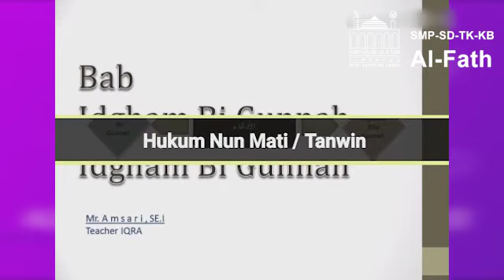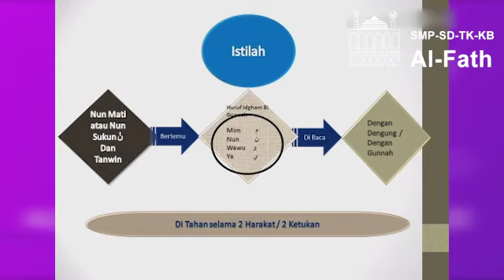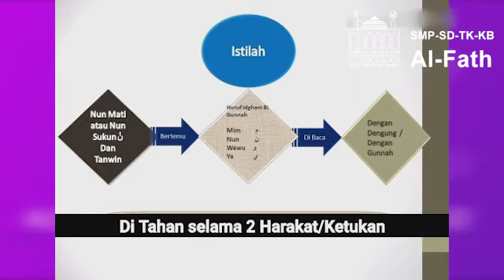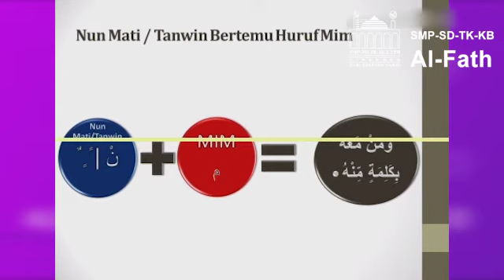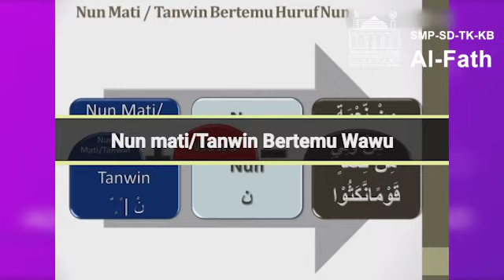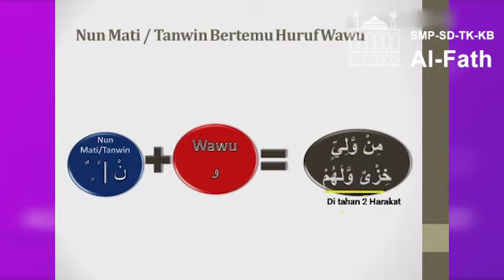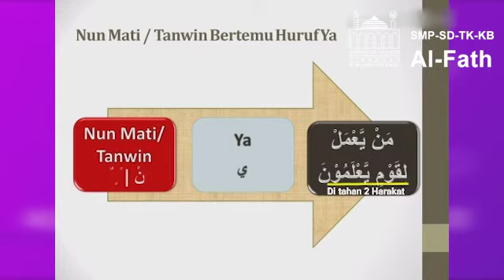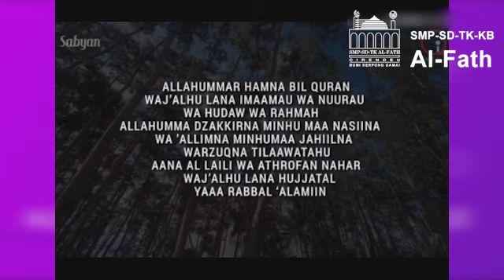Idgham Bi Gunnah | SD AL-FATH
teacher : Mr. Amsari